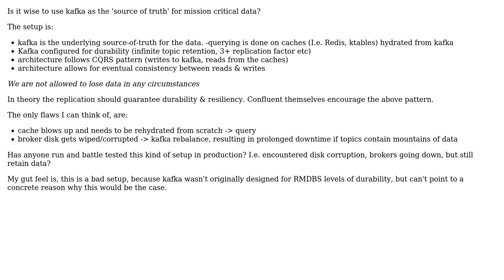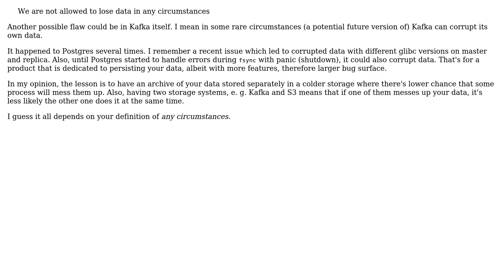Software Engineering: Data durability guarantees in Kafka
With thanks & praise to God, and with thanks to the many people who have made this project possible! You are responsible for your own actions.